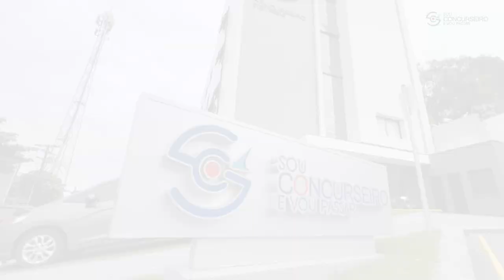História de Superação: De Gari a Concursado - Inspiração para Sua Jornada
🌟 Você acredita que é possível transformar sua vida por meio dos estudos e da dedicação? Este vídeo traz a história incrível de [Nome do Ex-Gari], um homem extraordinário que, com determinação e perseverança, superou inúmeras adversidades para se tornar um concursado da SEMED (Secretaria Municipal de Educação). Sua história de superação é uma fonte inesgotável de inspiração para todos que desejam seguir o mesmo caminho.

🧹 [Nome do Ex-Gari] começou sua carreira como gari, desempenhando um trabalho árduo nas ruas da nossa cidade. Mas ele tinha um sonho maior: mudar sua vida e criar um futuro melhor para si e sua família. Sua jornada rumo à aprovação em um concurso público foi repleta de desafios, mas ele nunca desistiu.

💪 Compartilhando os bastidores de sua caminhada, [Nome do Ex-Gari] fala sobre as longas horas de estudo após um dia exaustivo de trabalho, a importância de manter o foco e a motivação, e como enfrentou as dúvidas e inseguranças que surgiram ao longo do caminho. Sua história nos lembra que, independentemente de nossas origens ou circunstâncias atuais, o conhecimento e a determinação podem nos levar a lugares incríveis.

📚 Este vídeo não apenas destaca a história inspiradora de [Nome do Ex-Gari], mas também fornece dicas valiosas para quem está começando sua jornada de estudos. [Nome do Ex-Gari] compartilha estratégias de preparação, métodos de estudo eficazes e como superar as barreiras emocionais que frequentemente surgem durante a preparação para concursos públicos.

🏆 A SEMED é apenas o começo da trajetória de sucesso de [Nome do Ex-Gari], e ele prova que você também pode alcançar seus objetivos, independentemente de quão desafiadores possam parecer. Sua história é um lembrete poderoso de que com determinação, foco e trabalho árduo, você pode conquistar qualquer coisa que desejar.

🎯 Assista a esta entrevista inspiradora e compartilhe-a com todos que precisam de um empurrãozinho para começar sua jornada de estudos. Acredite no seu potencial, assim como [Nome do Ex-Gari], e lembre-se de que os desafios podem ser superados com esforço e dedicação.

🌠 Aproveite esta oportunidade de conhecer a história real de alguém que transformou sua vida através da educação e do concurso público. Se [Nome do Ex-Gari] conseguiu, você também pode. Sua jornada começa agora. ✨

Acreditamos no seu potencial, e estamos aqui para apoiá-lo em cada passo do caminho. Juntos, podemos alcançar nossos sonhos e construir um futuro brilhante. Vamos lá! 💪📚🎓